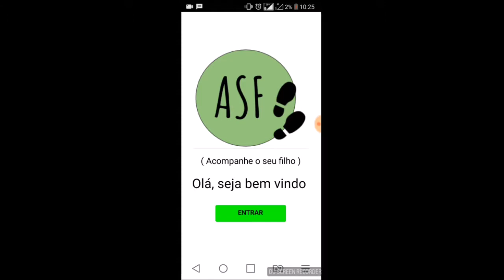Educa Girls - ASF (Acompanhe Seu Filho) - Technovation 2018 (Vídeo Pitch)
Vídeo Pitch da Equipe Educa Girls - Colégio Estadual Félix Mendonça - Itabuna/BA. Falamos sobre a importância do aplicativo ASF (Acompanhe seu filho) para melhorar a comunicação entre escola e família, visando o bom desempenho do estudante.